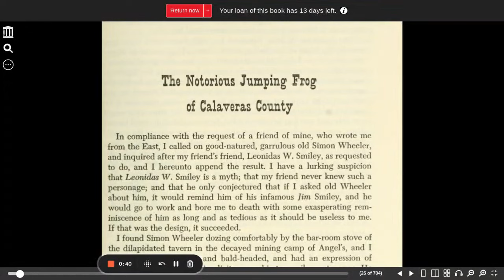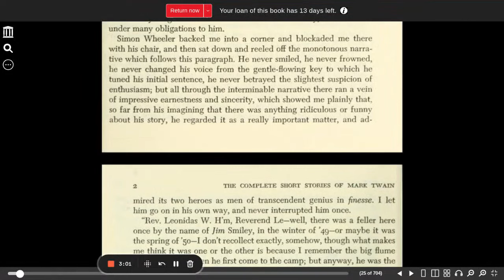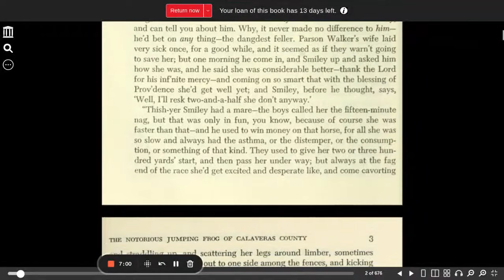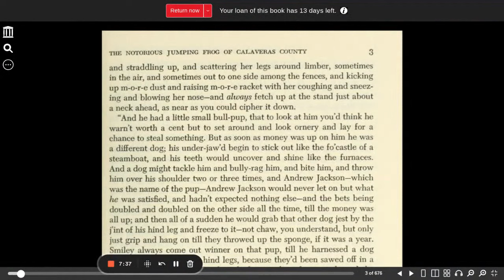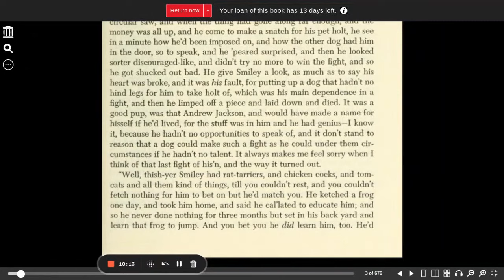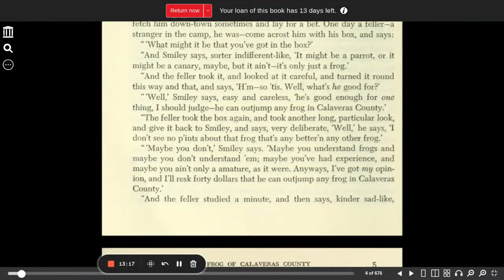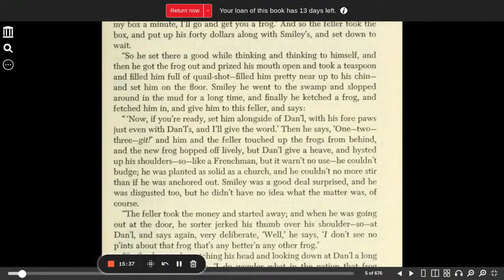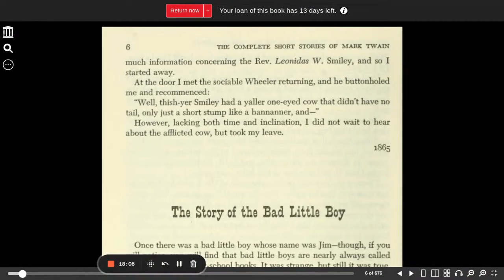The Notorious Jumping Frog appears in Words Aptly Spoken cc challenge audio book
The Notorious Jumping Frog of Calaveras County by  Twain, Mark appears in Words Aptly Spoken